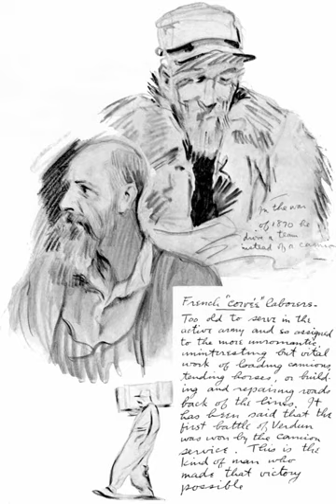Corvée | Wikipedia audio article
This is an audio version of the Wikipedia Article:
Corvée

00:01:27 1 Etymology
00:03:24 2 History
00:03:33 2.1 Austria, Holy Roman Empire, and Germany
00:05:17 2.2 Egypt
00:07:29 2.3 France
00:08:30 2.4 Haiti
00:09:27 2.5 Imperial China
00:10:03 2.6 Japan
00:10:28 2.7 Madagascar
00:12:46 2.8 The Philippines
00:13:36 2.9 Portugal, African colonies
00:14:43 2.10 Romanian principalities
00:16:13 2.11 Russian Empire
00:17:14 2.12 Poland
00:17:36 2.13 United States
00:18:28 3 Modern instances
00:20:07 4 Gallery

- Socrates

SUMMARY
Corvée (French: [kɔʁve] (listen)) is a form of unpaid, unfree labour, which is intermittent in nature and which lasts limited periods of time: typically only a certain number of days' work each year.
Statute labour is a corvée imposed by a state for the purposes of public works. As such it represents a form of levy (taxation). Unlike other forms of levy, such as a tithe, a corvée does not require the population to have land, crops or cash. It was thus favored in historical economies in which barter was more common than cash transactions or circulating money was in short supply.
The obligation for tenant farmers to perform corvée work for landlords on private landed estates was widespread throughout history before the Industrial Revolution. The term is most typically used in reference to medieval and early modern Europe, where work was often expected by a feudal landowner (of their vassals), or by a monarch of their subjects. However, the application of the term is not limited to that time or place; corvée has existed in modern and ancient Egypt, ancient Israel under Solomon, ancient Rome, China and Japan, everywhere in continental Europe, the Incan civilization, Haiti under Henri Christophe and under American occupation (1915–1934), and Portugal's African colonies until the mid-1960s. Forms of statute labour officially existed until the early twentieth century in Canada and the United States.